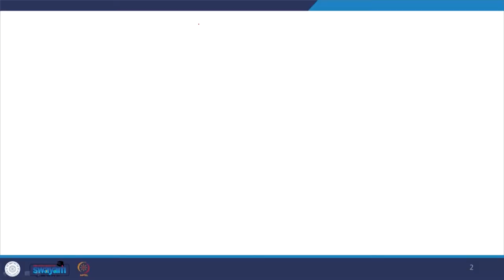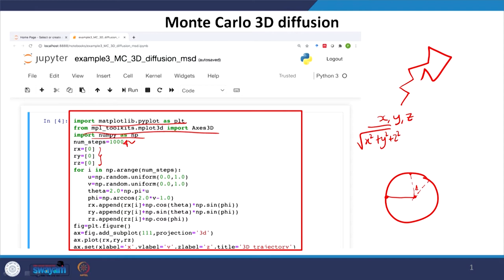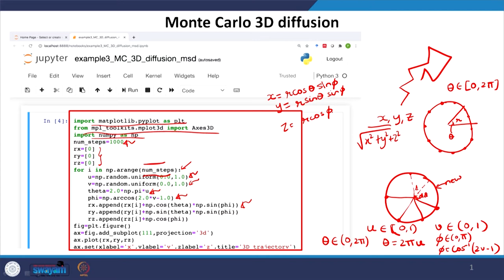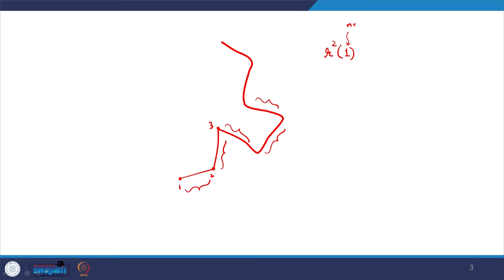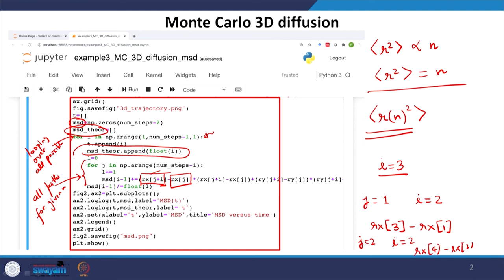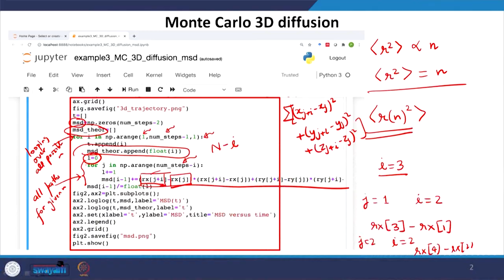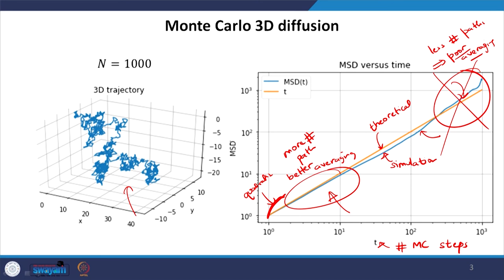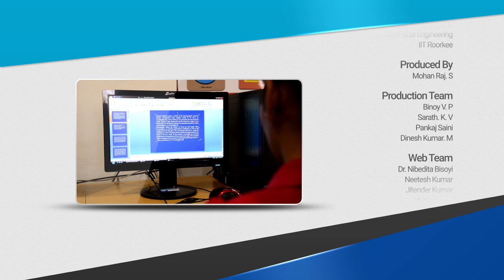Lecture 37: Numerical implementation of Monte Carlo simulation: python examples II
Monte- Carlo simulation, phase space, Einstein relation, periodic boundary condition.